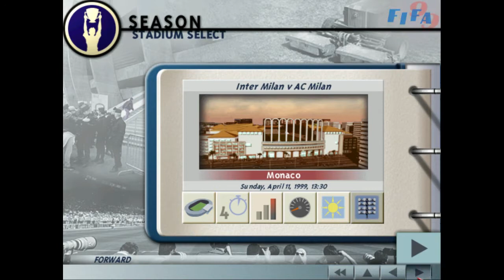FIFA99. OLD PC GAME. CLUB CHAMPIONSHIP MATCH..AC Milan!!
My Team : AC Milan
Level : World Class.
3 Match...